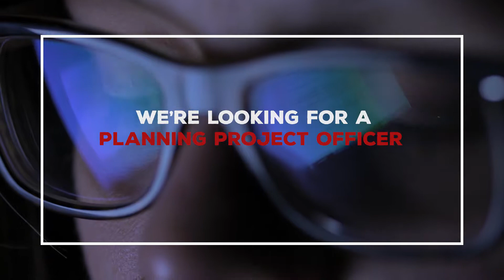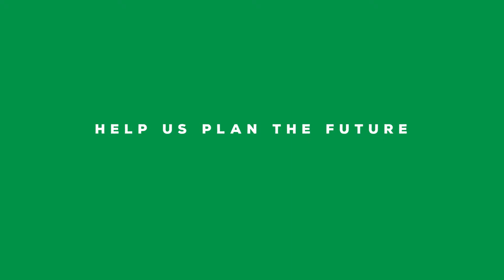Planning Project Officer Advert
We're looking for a Project Officer (Planning) to cover maternity leave for 6 months. The position is full time and salary between £23398-£24964 pa. Closing date is midnight 23rd April.